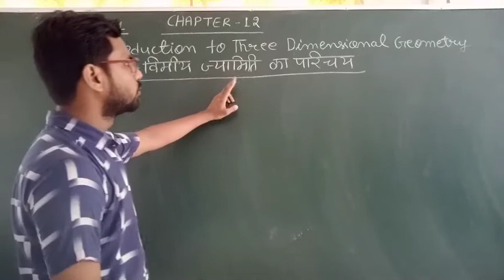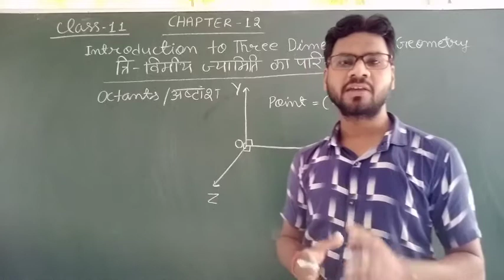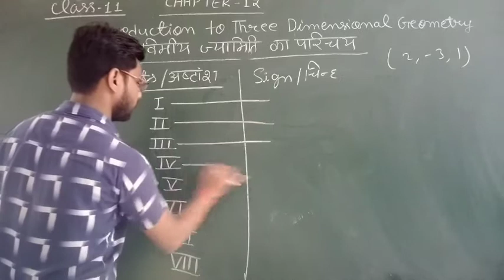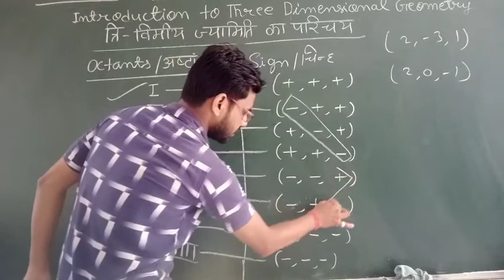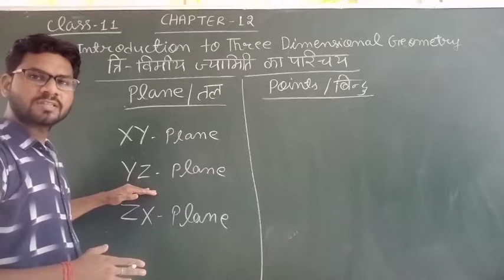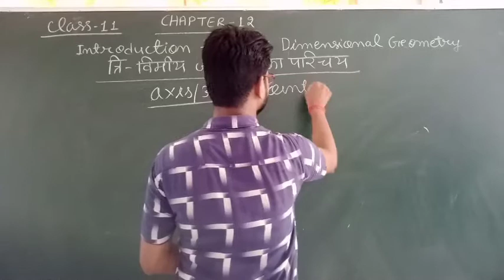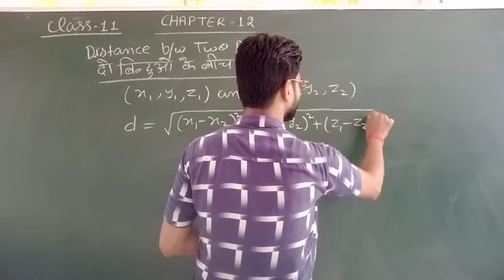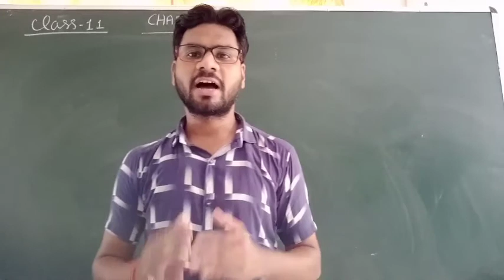Class 11,Ncert maths/chap-12/Introduction to three dimensional geometry/ त्रिविमीय ज्यामिति का परिचय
Chapter-12 , Introduction to three dimensional geometry {त्रिविमीय ज्यामिति का परिचय}.
Introduction to 3D.
Full concept of 3D.
How many octants ,plane and axis in 3 D.
Distance between two points.
Maths for all boards.
By - Ashish Maths Classes stp